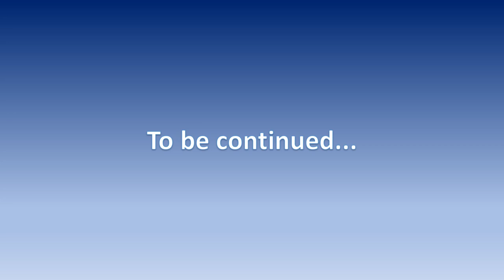Boss Baby Intro Episode 1